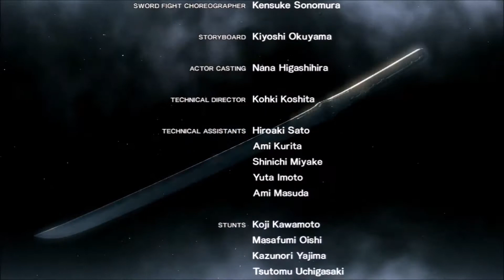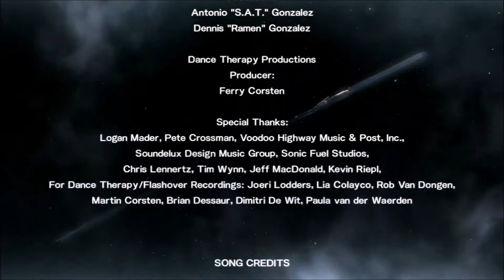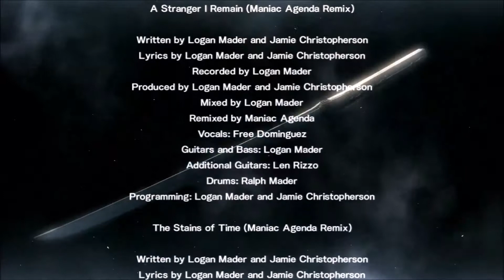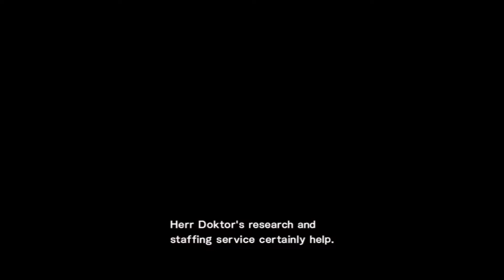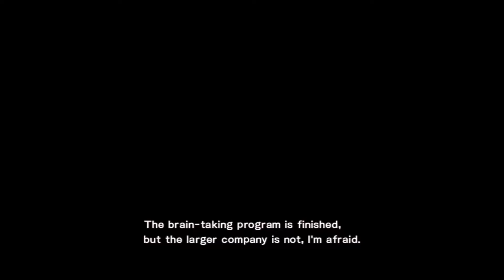Vince and J Play Metal Gear Rising Revengeance (Final)